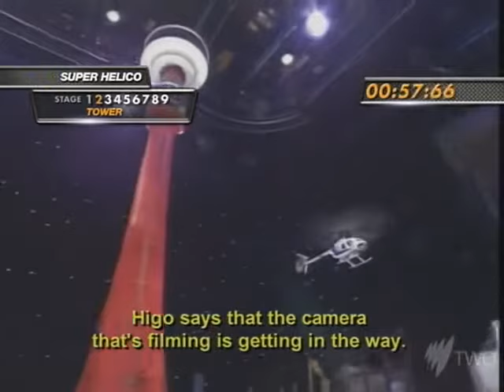unbeatable banzuke episode 49